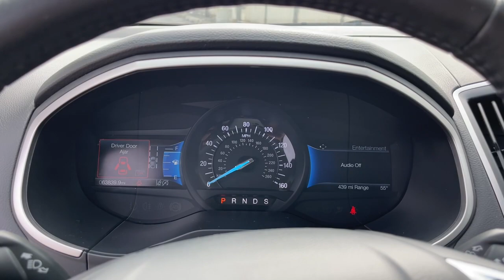2021 Ford Edge Near Me, Oak Lawn, Matteson, Northwest Indiana, Calumet City P23151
Burgundy Velvet Metallic Tinted Clearcoat Used 2021 Ford Edge SEL available in Chicago, Illinois at Kingdom Chevrolet. Servicing the Oak Lawn, Matteson, Calumet City, area.

Kingdom Chevrolet
6603 S Western Ave

CARFAX One-Owner. 2021 4D Sport Utility Ford Edge SEL Burgundy 8-Speed Automatic FWD EcoBoost 2.0L I4 GTDi DOHC Turbocharged VCT HUGE INVENTORY REDUCTION SALE GOING ON NOW!! NO CREDIT, LOW CREDIT NO PROBLEM . WE HAVE THE TEAM TO HELP YOU GET INTO A GREAT DEPENDABLE RIDE.